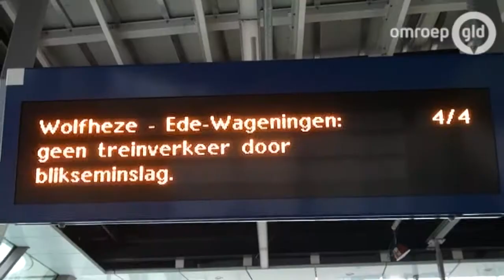Minder treinen door blikseminslag en wisselstoring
ARNHEM - Tussen Ede-Wageningen en Arnhem rijden al de hele dag geen treinen na blikseminslag. De NS weet nog niet wanneer ProRail de schade heeft hersteld. Tussen Arnhem en Nijmegen rijden door deze verstoring minder treinen. De NS heeft bussen ingezet. Reizigers kunnen ook omreizen via Den Bosch. De extra reistijd is meer dan een uur. Volgens reizigers duurde het lang voordat de bussen werden ingezet. Ook hadden ze kritiek op de informatievoorziening.